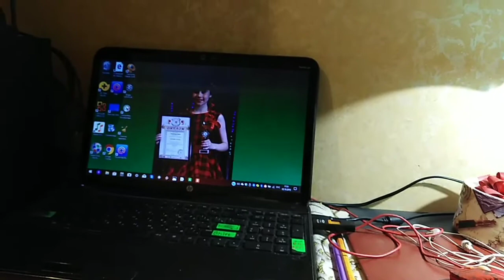Хозяйка затопила Ларису...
Мои хорошие спасибо, что зашли на мой канал и открыли это видео. 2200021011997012..